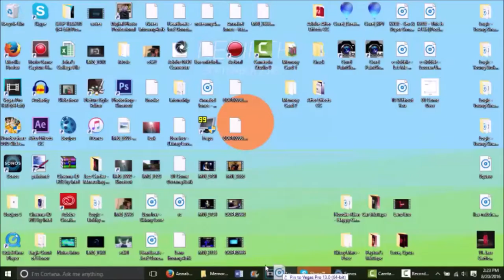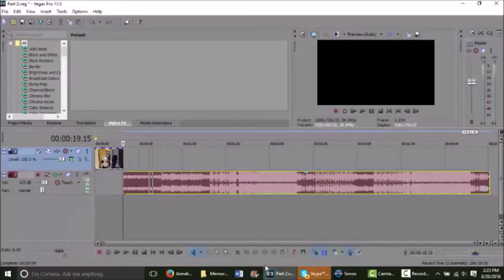Rebirth (Prod. John M, Spalding L)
Rebirth - Summer of 2016

Song List (In order):
Heartbeats - José González
It's Only (feat. Zyra) - ODESZA
Drive (Mt Eden Remix) - GLADES
Skrt Skrt (Instrumental) - Kodak Black
Magnetic (AObeats Remix) - Annabel Jones
Say My Name (Jai Wolf Remix) - ODESZA
Neopolitan Dreams - Lisa Mitchell